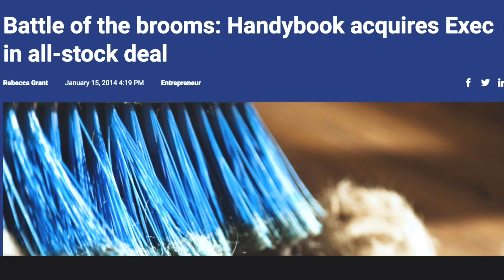Is Justin.tv back? | Justin Kan's YouTube Channel Trailer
What's up everyone! I'm Justin Kan and I've been through the ups and downs in the startup world. I started Justin.tv, co-founded Twitch and sold it to Amazon for almost $1 billion, became a partner at Y Combinator, and now I'm investing at my venture capital firm, Goat Capital. Now, I want to share my stories and what helped me achieve happiness and mindfulness.

LAUNCHING 1/28/2021 AT 12PM PT! GET HYPED!